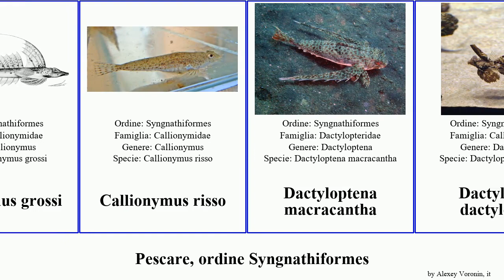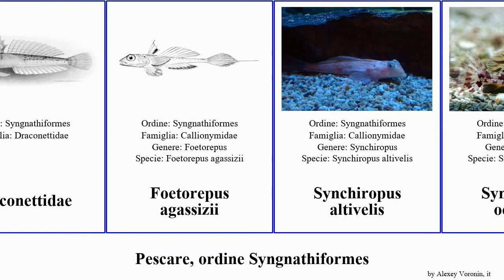Pescare, ordine Syngnathiformes callionymus synchiropus fish grossi sagitta ocellatus risso Jams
pescare ordine Syngnathiformes.
fish of Order Syngnathiformes, language: it.

Callionymoidei
Callionymus caeruleonotatus
Callionymus carebares
Callionymus decoratus
Callionymus delicatulus
Callionymus pusillus
Callionymus reticulatus
Callionymus sagitta
Callionymus superbus
Callionymus bairdi
Callionymus grossi
Callionymus risso
Dactyloptena macracantha
Dactylopus dactylopus
Draconettidae
Foetorepus agassizii
Synchiropus altivelis
Synchiropus ocellatus
Synchiropus picturatus
Synchiropus stellatus